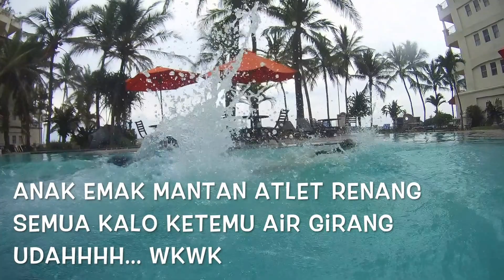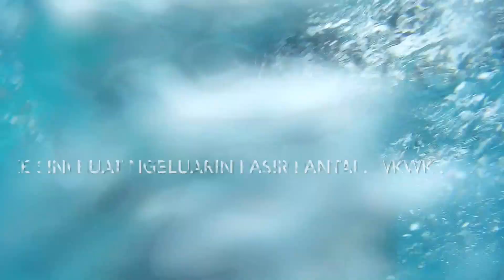AAVLOG2 ANYER TANPA ADINDA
When family is all that i need for move on from a hurt life , love you all.